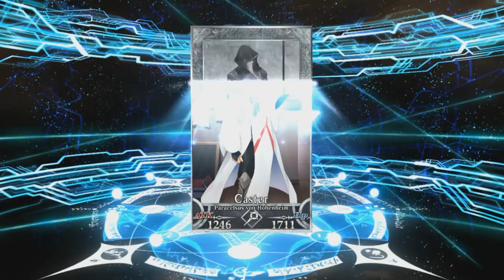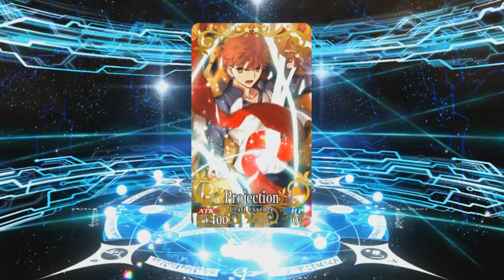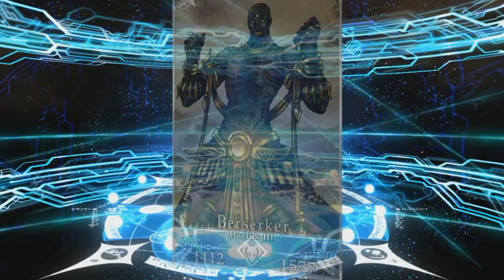「Android」Fate/Grand Order [EN] Судьба/Великий приказ [Section 1] Land of the Hundred Year's War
AD.1431 Hundred Year's War of the Evil Dragons: Orleans - Beginning

~~~Прохождение игры.~~~

Online free-to-play role-playing game based on the Fate/stay night visual novel game and franchise by Type-Moon, developed by Delightworks. The game is centered around turn-based combat where the player, who takes on the role of a Master, summons and commands powerful familiars known as "Servants" to battle their enemies. The story narrative is presented in a visual novel format, and each Servant has their own personal scenario which the player can explore. It was first released on July 29, 2015, on Android, with a subsequent release on August 12 on iOS.
Платформы: IOS, Android

PS: В видео могут быть разрывы записи или рывковый звук, но в целом смотреть это не мешает.